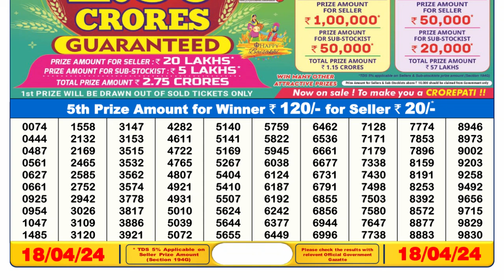Nagaland Lottery Sambad Live 6pm 18.04.24